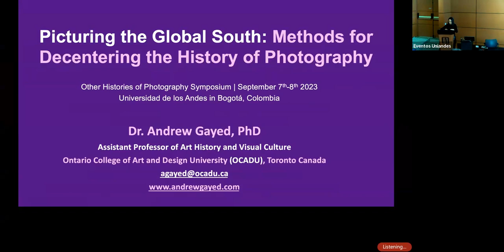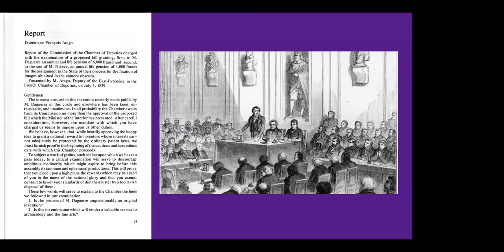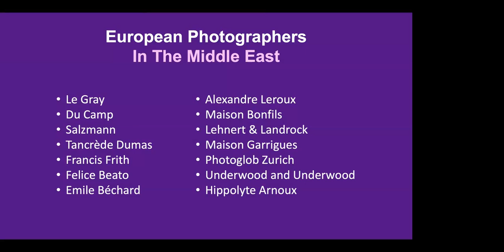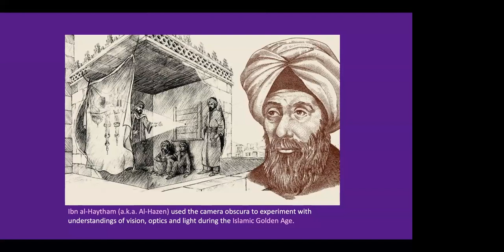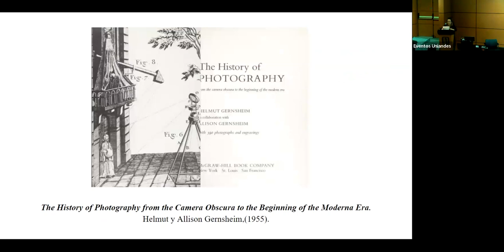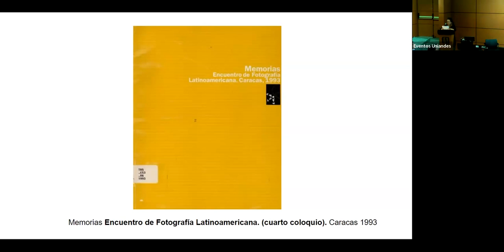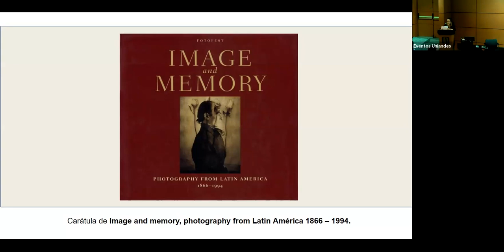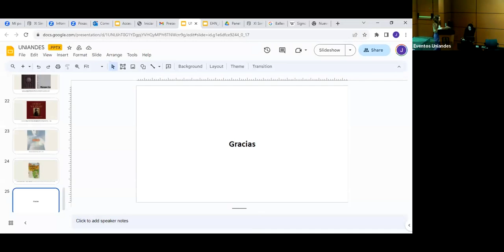XI Simposio de Historia del Arte | Más allá de la imagen | Uniandes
Este simposio es una invitación a construir sobre estas ideas para expandir así las narrativas hasta ahora vigentes. ¿Qué tipo de repercusiones tuvo la llegada de la fotografía a lugares por fuera de los centros hegemónicos? ¿Cómo ha sido entendido y apropiado este medio dentro espacios de circulación del Sur Global? ¿Qué sucede cuando ampliamos tanto geográfica como conceptualmente los puntos de vista históricos? ¿Cómo dialogan prácticas contemporáneas con el legado colonial ampliamente documentado a través de la fotografía? ¿Es posible re-escribir y ampliar la historia del medio? ¿Cómo han forjado la historia de la fotografía nociones sobre raza, género, clase y etnia? Las presentación del simposio se ocupan de preguntas como estas y aportan a una narrativa plural y diversa.

Más información en: facart.es/simposio-harte-2023